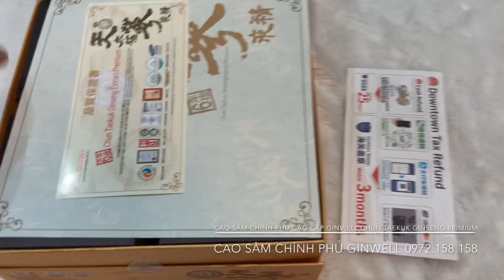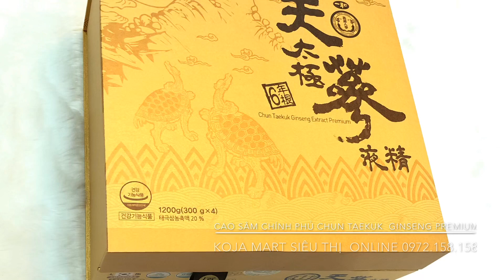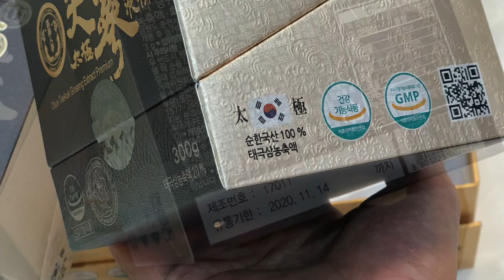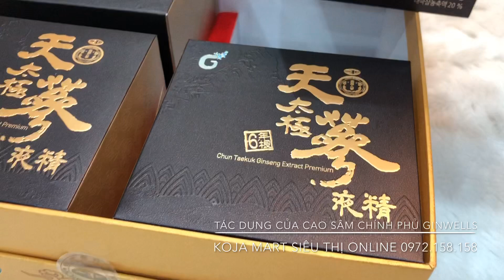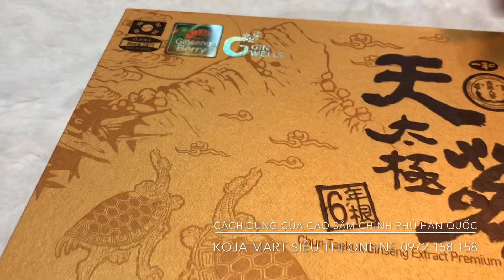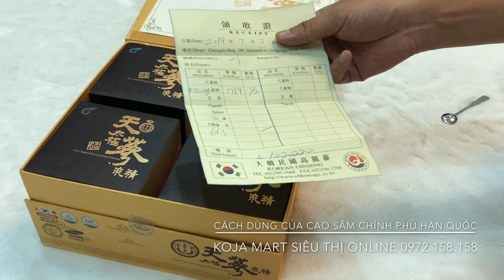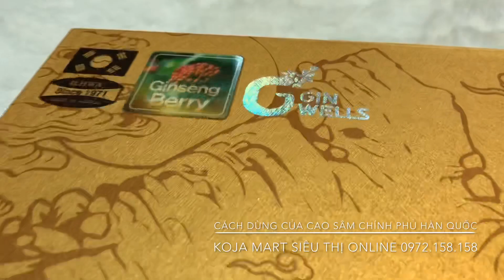Cao Thiên Sâm Hàn Quốc cao cấp Ginwells Chun Taekuk Premium 1200g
_________KOJA🤝MART_________
Siêu Thị Online
🚚 Free Ship ( Vận Chuyển Miễn Phí )
🏡1:  Ngõ 106 Hoàng Quốc Việt - Hà Nội
🏘2: Số 99AB - Ngõ 376 Đường Bưởi - Hà Nội
🏠3: Số 28 - Ngô Thế Vinh- Đà Nẵng
🏠 4: Tô Ký Tower - Đường Tô Ký - Quận 12 - Sài Gòn
🤝Tuyển Cộng Tác Viên Bắc - Trung - Nam
👨‍💻 Đào Tạo CTV Bán Hàng Chuyên Nghiệp
🤝Hợp Tác SLL Đại Lý Toàn Quốc
📩 Sỉ Inbox Zalo 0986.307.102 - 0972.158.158
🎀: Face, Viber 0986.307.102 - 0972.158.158